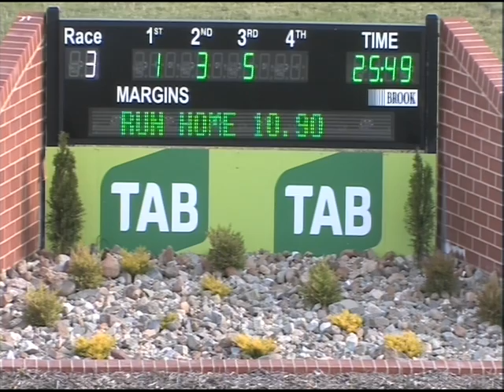Canberra 22112015 Race 3